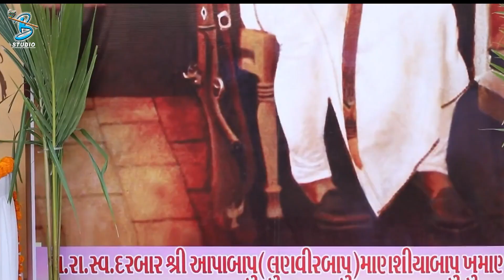એરી સખી મંગળ ગાવો રે | Kirtidan Gadhvi | Full HD Video | New Gujarati Song 2023 | Dayra Ni Ramzat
Title : એરી સખી મંગળ ગાવો રે
Singer : Kirtidan Gadhvi